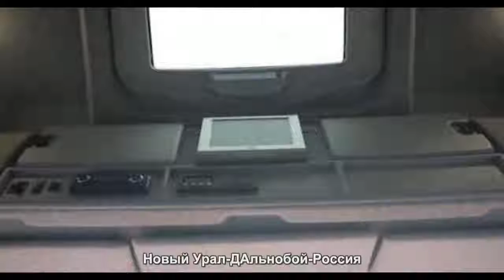УРАЛ ДАЛЬНОЬОЙ 2016#URAL TALINOLOL 2016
УРАЛ ДАЛЬНОЬОЙ 2016#URAL TALINOLOL 2016 Авто,тюнинг,4х4,off-road,Ваз,Газ,Зил,Урал и многое другое на канале.